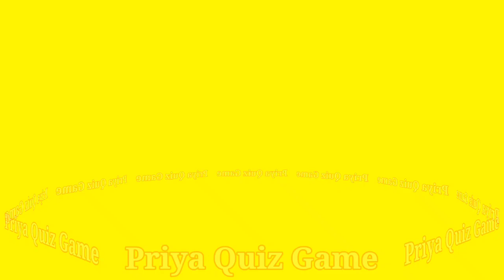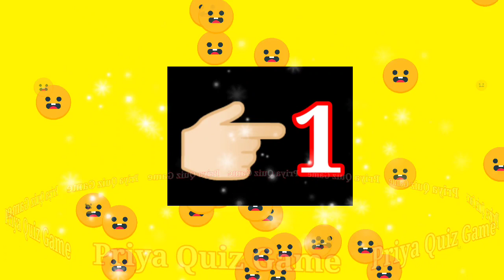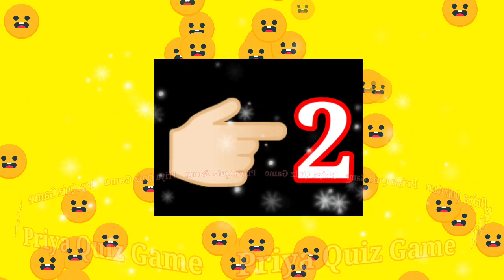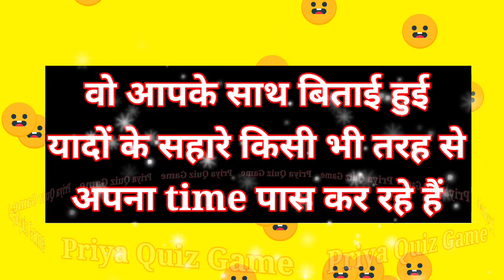wo aapse dur rahkar apne aap ko kis tarah se rakhe hue hai | love game